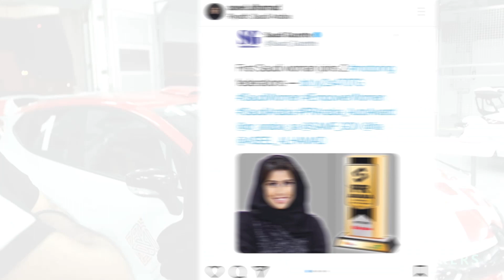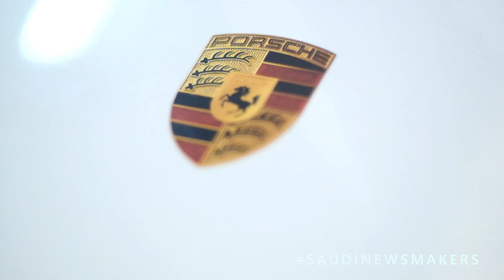SaudiNewsMakers | Aseel Alhamad